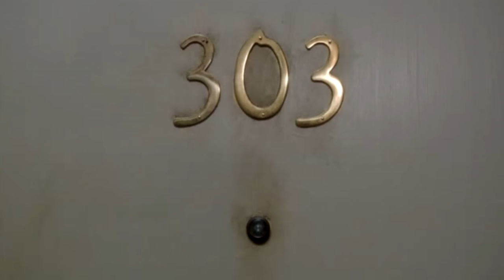A Defence of Troy & Britta - Part 1: The Garden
I argue that Britta & Troy have a compelling romance because they discover hidden parts of one another and blossom together.